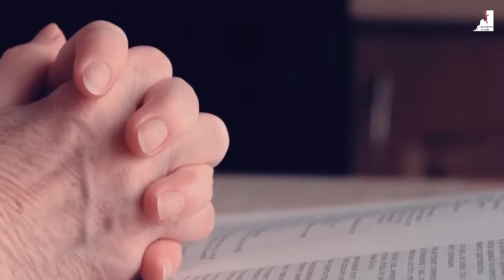Os Sinais do ARREBATAMENTO: Já Chegou a Hora? Descubra Agora!